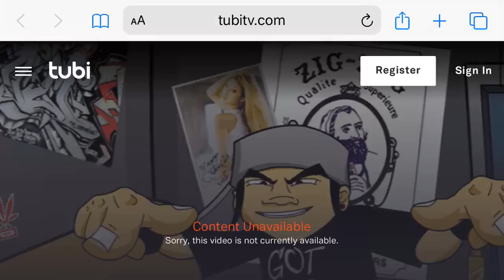Great News To All The Nutshack Haters!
That’s Right! The Nutshack Got Removed From Tubi TV! Yay! But, Until It Comes Back To Tubi TV, We’re Safe.